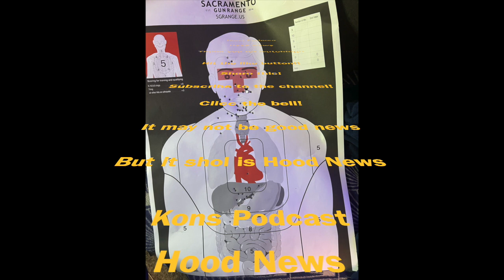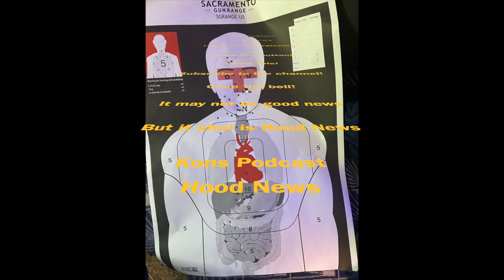Kons Podcast|Hood News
It may not be good news but it show is hood. news.